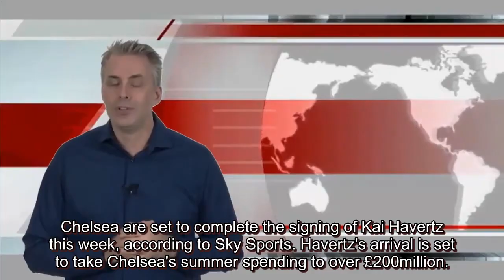Chelsea to make Kai Havertz transfer announcement 'this week' with deal almost done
Chelsea are set to complete the signing of Kai Havertz this week, according to Sky Sports. Havertz's arrival is set to take Chelsea's summer spending to over £200million. The Germany international will cost the Blues £90m including add-ons. Havertz will be the fifth confirmed signing of the window for Chelsea. Frank Lampard has already spent big on Hakim Ziyech, Timo Werner and Ben Chilwell. Defenders Thiago Silva and Malang Sarr have also moved to Stamford Bridge on free transfers. And Sky Sports reporter Kaveh Solhekol has claimed Havertz is only days away from becoming a Chelsea player. "There's some interesting developments this evening, especially coming from our colleague Jim White," Solhekol said on The Transfer Show. "He knows a few of the people who are involved in doing this deal and he is saying this evening that Chelsea are very hopeful now of doing this deal and it could be done in a matter of days. "Basically I think we're safe to say that Kai Havertz, all being well, sho